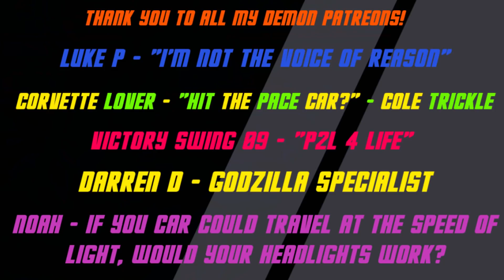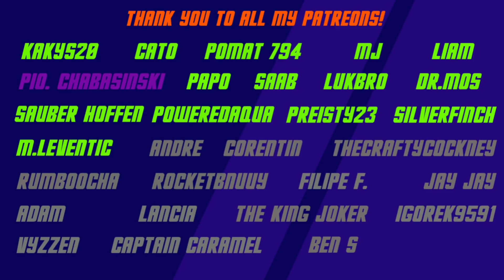THE ALFA GARAGE | TOP DRIVES GARAGE SHOWCASE